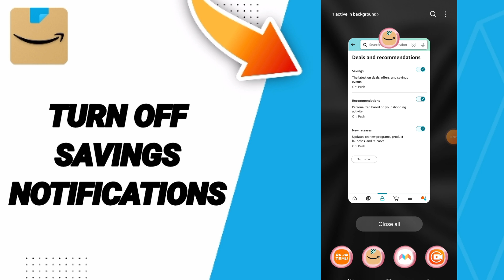How To Turn Off Savings Notifications On Amazon Shopping App